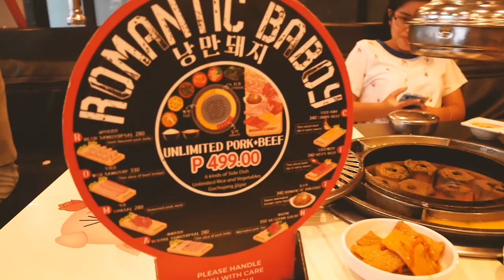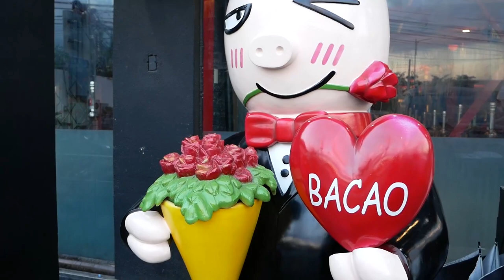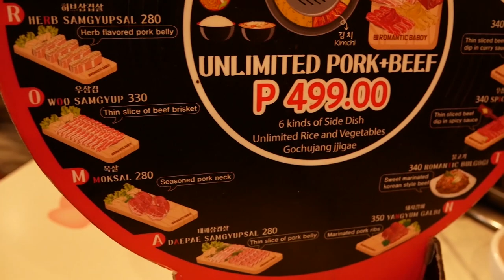Food Journey Episode: 2 "Romantic Baboy" │Bacao Cavite │Water Snake 101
Watersnake101's Food Journey Episode: 2 "Romantic Baboy"

Let me share with you another restaurant experience with the family. If you love Korean food, you would definitely be in for a treat. Unlimited pork, beef and side dishes that you would surely love. A restaurant that would make you keep coming back for more. I'm sure we will be visiting again very soon as everything was great.

Water Snake 101

Romantic Baboy
Bacao Cavite

Eat-All-You-Can Price
499 pesos

RESTAURANT SCHEDULE:
Everyday from 11:00 am to 12:00 am

Music Titles:

Mellow Out
Wild One
Relax